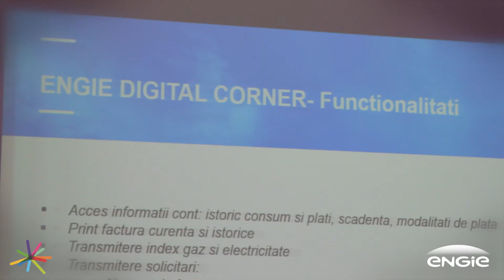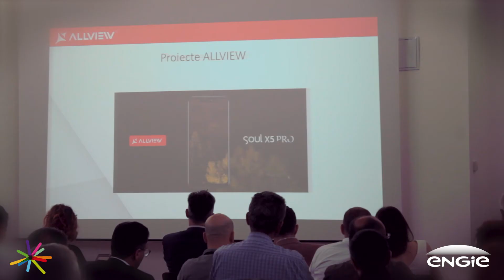The Innovators by ENGIE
Local community to promote and support innovation i